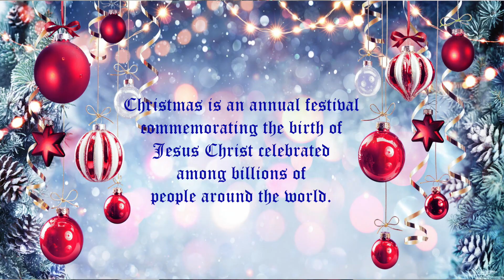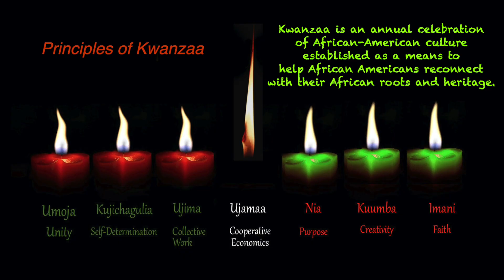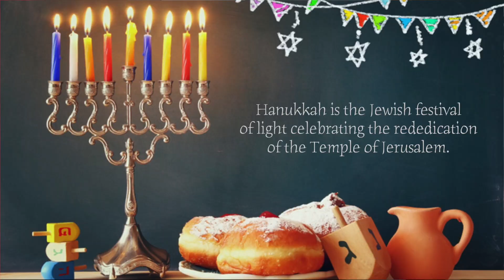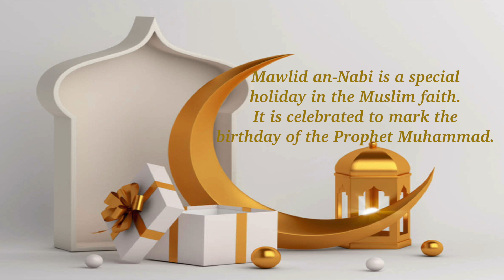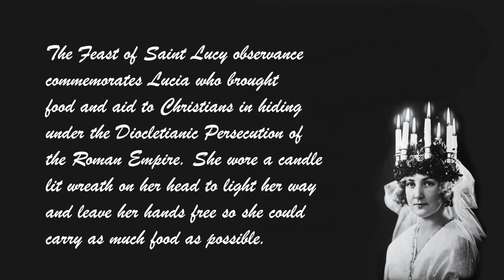My Favorite Things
Cover of the song My Favorite Things from the Sound Of Music.